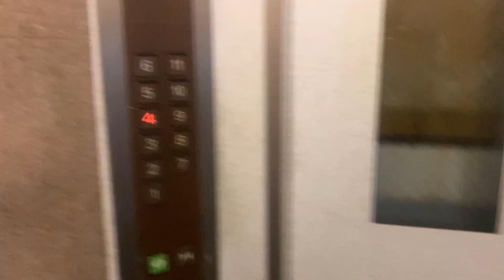Room Tour Japan ,Video 2023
Welcome to a New Chapter in My Journey! 🏡 | AbhiAya! Room Tour 2023

Hey there, AbhiAya fam! It's an exciting time for me as I'm about to embark on a new adventure. After five incredible years, I'm bidding farewell to my cozy 1-room set and stepping into a spacious 2LDK apartment right here in the heart of Osaka, Japan.
While the rent for this new place is a bit higher than my current room, I believe it's worth every penny for the extra space and the fresh start it represents. I'll take you along every step of the way, showcasing the unique features of my new apartment, my interior design choices, and how I adapt to this exciting change.

Your support means the world to me, and I can't wait to share this next chapter with you! ✨🇯🇵 AbhiAyaNewRoom RoomTour2023 OsakaLiving"